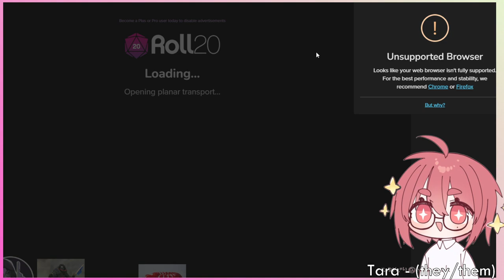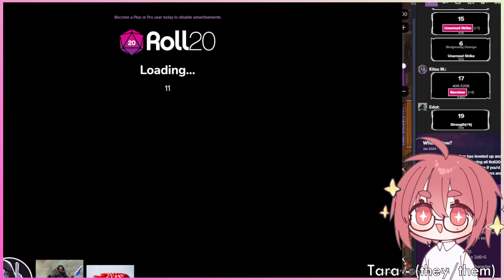[One Shot] Nightmare Nursery: Tales from the Kindergarten Crypt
Join the SCP-212-YOU campaign discord!